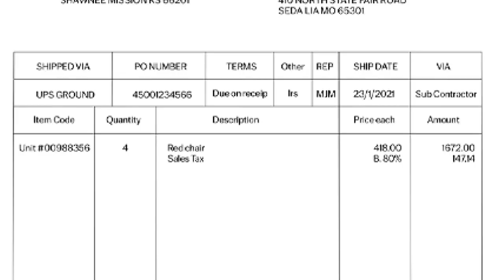ABBYY Marketplace: Where to Find Vantage Skills and Assets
ABBYY Marketplace is an online community connected to ABBYY Vantage. It provides a rich collection of ready-to-go, reusable cognitive skills and other technology assets, which enhance and extend the ABBYY Vantage platform and accelerate digital transformation and automation initiatives.

ABBYY Vantage can now process handwritten text from forms and documents, giving companies the power to truly automate 100% of the data extraction.

Do you want to enhance your expertise about ABBYY products and solutions? Find out about training and certification options on ABBYY University

If you have any questions or comments, please visit the ABBYY Help Center